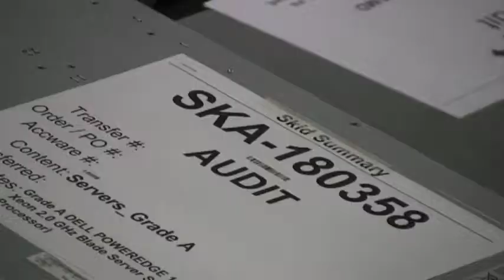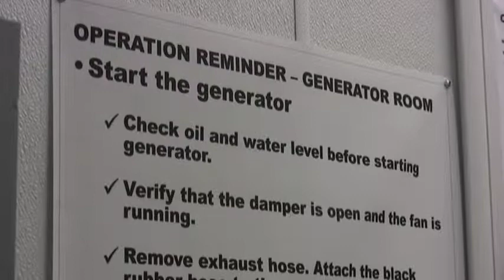CSI Leasing's DDRV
The IT equipment leasing company rolled out its equipment crushing vehicle this week. See the machine in action and hear from CSI Leasing Canada head Dan Roberts